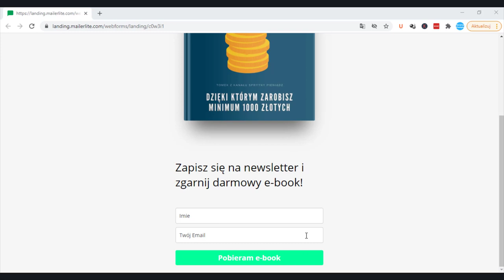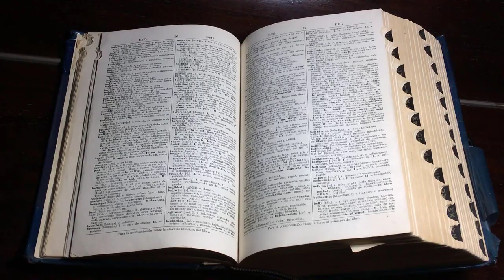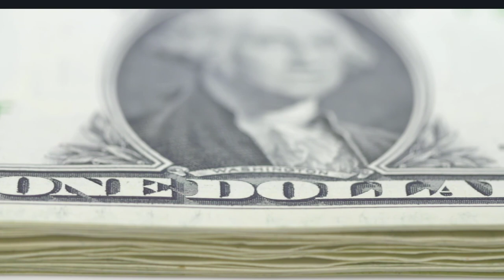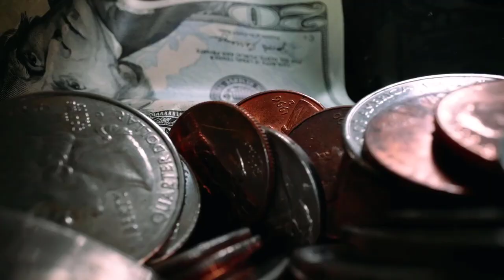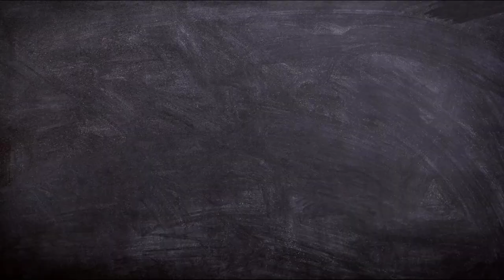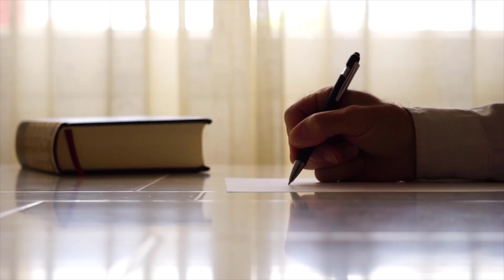10 Bezcennych Nawyków Ludzi Bogatych, które odmienią Twoje Życie!!!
76% ludzi Bogatych dba o swoją kondycję fizyczną, 85% Milionerów czyta co najmniej 2 książki miesięcznie , a 94% z nich unika plotek i odgadywania innych ludzi.
Jakie są inne nawyki ludzi bogatych,  w jaki sposób ludzie zamożni zdobywają bogactwo i czy każdy z nas może nauczyć się w jaki sposób budować swoje nawyki, aby odmienić swoje życie?

99 Pomysłów na rozpoczęcie swojej przygody w Internecie i Zmianę swojego życia. Sprawdź koniecznie!